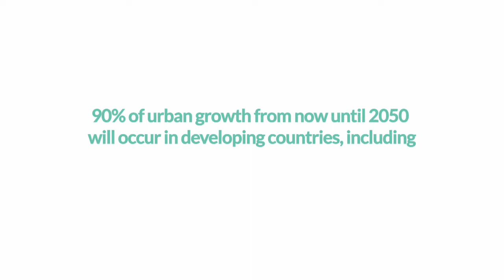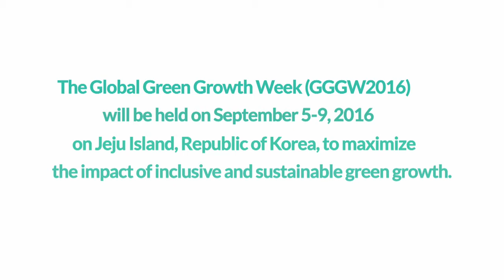Global Green Growth Week: Green Cities